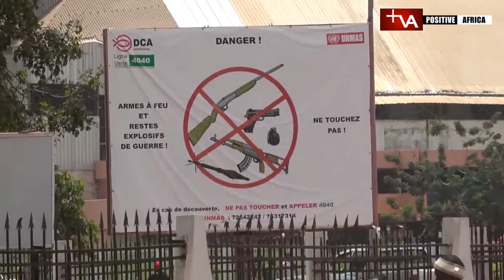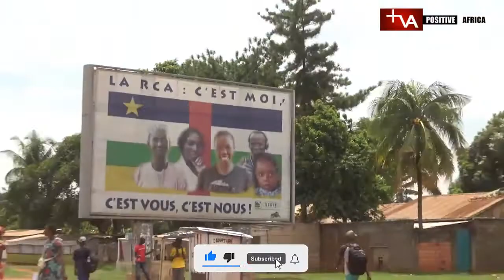Overview of The Central African Republic; Economy, People, Climate... Discover C.A.R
Central African Republic is a landlocked country located in the centre of Africa. The area that is now the Central African Republic has been settled for at least 8,000 years. The earliest inhabitants were the probable ancestors of today’s Aka or Pygmy peoples, who live in the western and southern forested regions of the country. The slave state of Dar al-Kuti occupied the northern reaches until the various regions of the Central African Republic were brought under French colonial rule late in the 19th century. Colonial administrators favored some ethnic groups over others, resulting in political rivalries that persisted after independence in 1960. Following periods of civil strife and dictatorial government, including the infamous regime of the self-styled Emperor Bokassa the first who renamed the country the Central African Empire, the country embarked on a course of democracy that was threatened, at the end of the 20th century, by interethnic civil war in neighbouring countries as well as by attempted coup d’étart. Weary of social chaos and shifting allegiances among contending elements of the power elite, the country’s citizens quote a regional proverb, "When elephants fight, the grass suffers; when elephants make love, the grass still suffers." The capital city of Bangui, founded as a French trading post in 1889, sprawls on the banks of the Ubangi River. Famed in colonial times as one of the most agreeable cities in equatorial Africa, Bangui blends wooded hills and grassy meadows with heavily populated shantytowns, a handsome if now somewhat run-down city centre, and modern residential districts. Though strikes and curfews often bring the city to a standstill, Bangui enjoys a vibrant nightlife and a diverse musical culture.
People of the Central African Republic.
Cultures of the Central African Republic.
The economy of the Central African Republic.
Tensions in the Central African Republic